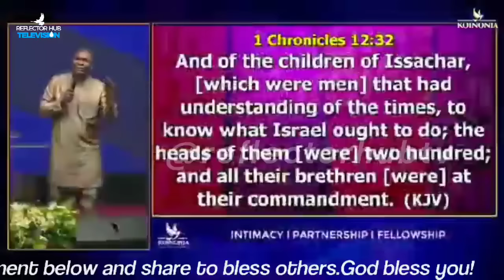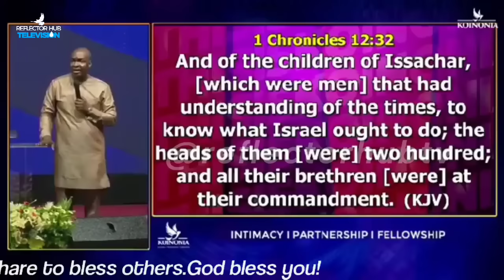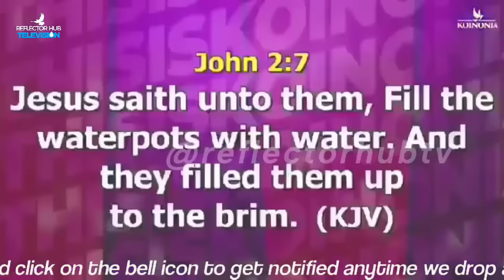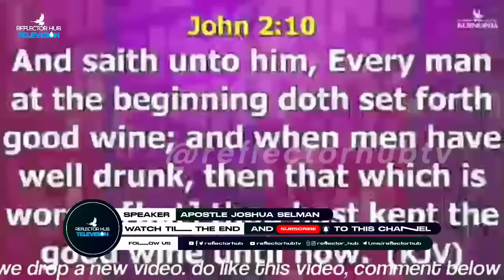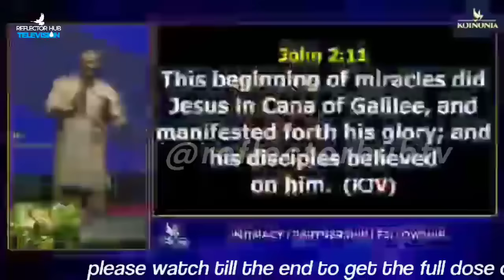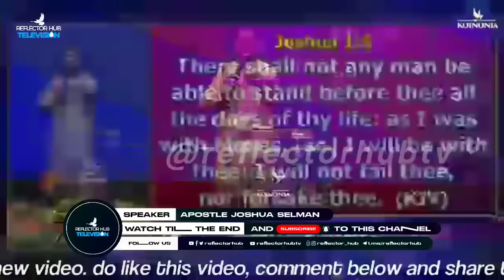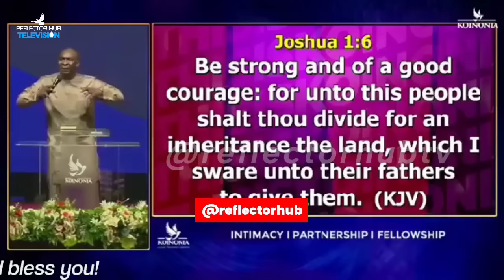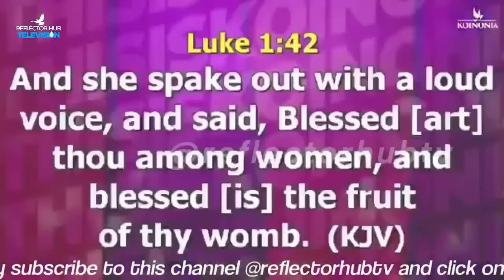DO THIS DANGEROUS PRAYER AT NIGHT AND SEE HOW GOD ANSWERS - APOSTLE JOSHUA SELMAN